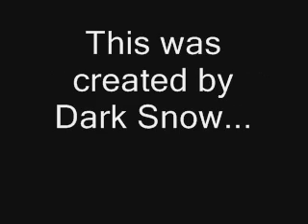Example of a Funny clip